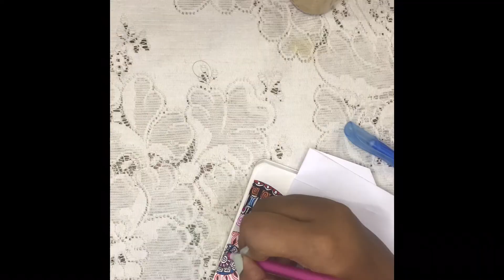HALF CIRCLE MANDALA | MANDALA ART | MANDALA SERIES PART.1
hey guys,
LOVE,
RIFA